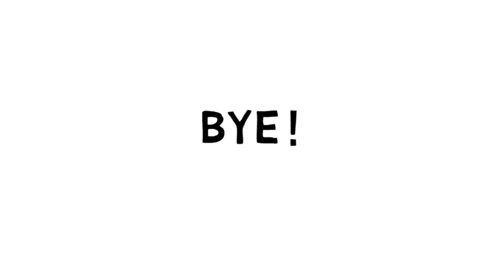Cómo dibujar un samuri